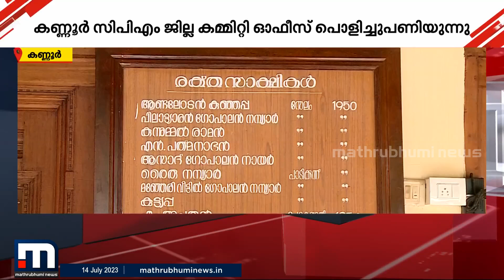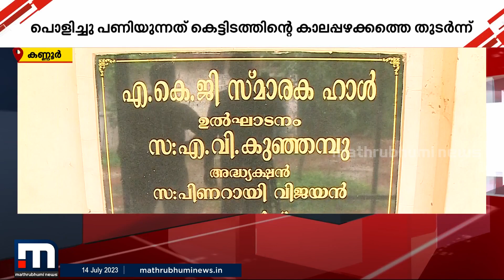എകെജി മുതൽ കോടിയേരിയുടെ വരെ ഓർമകൾ പേറുന്ന കണ്ണൂര്‍ CPM ജില്ലാ കമ്മിറ്റി ഓഫീസ് പൊളിച്ചുപണിയുന്നു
എകെജി മുതൽ കോടിയേരിയുടെ വരെ ഓർമകൾ പേറുന്ന കണ്ണൂര്‍ CPM ജില്ലാ കമ്മിറ്റി ഓഫീസ് പൊളിച്ചുപണിയുന്നു kannur dcoffice cpm | Kannur | CPM DC Office |

Happy viewing!